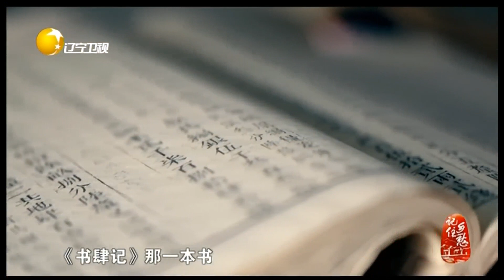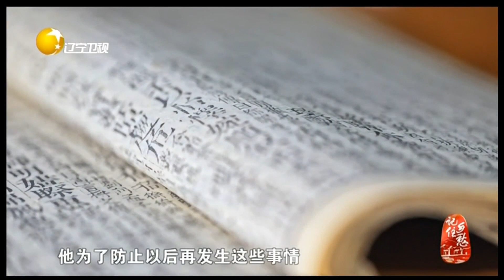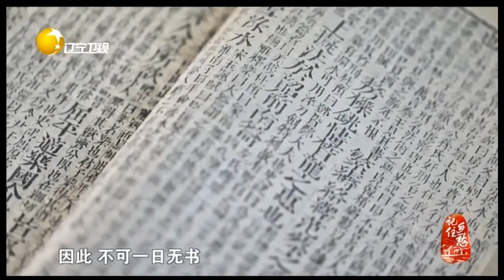文昌里街流传着这样的传统，孩子上学长辈要送文房四宝丨记住乡愁